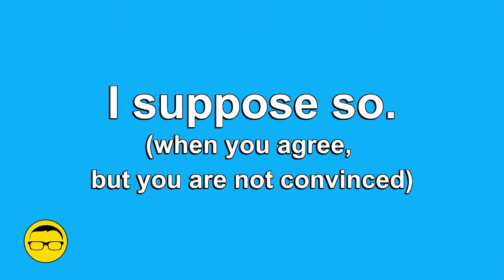5 Ways to Say Someone is Correct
Hi, I'm Ajarn Mieder and on this channel we’ll learn English in a fun, laid back way. We’ll show you how to learn English easily and effectively, and help you overcome your fear of speaking English.

In this lesson we’ll focus on 5 Ways to Say Someone is Correct. The “How to say…” series are useful clips to give you practice, with the expressions that are most often used in daily conversations and help learners develop the necessary communication skills by memorization rather than studying and analyzing complex grammar structures and rules of the English language.

5 Ways to Say Someone is Correct
Level: B1
1. That’s right.
2. That’s spot on.
3. You’ve hit the nail on the head. / You’ve nailed it.
4. I suppose so. (when you agree, but you are not convinced)
5. I’m afraid you’re right. (use in response to bad news, saying the news is correct)

Hope you liked this video! Leave us a comment for any questions or suggestions.